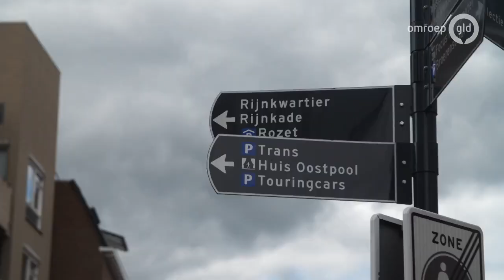GLD Onderweg 20 mei 2020 - Arnhem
Tijdens de coronacrisis staat er één belangrijke boodschap centraal: blijf thuis! Gelderlanders lijken hier gehoor aan te geven; we nemen je mee naar de lege straten in Gelderland. Vandaag zijn we in Arnhem.